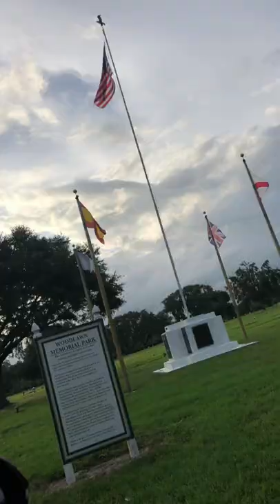Visiting Bob Ross’s gravesite for his birthday / 10-29-2020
We decided to take a short trip to say Happy Birthday to late Bob Ross, an inspiration to many.